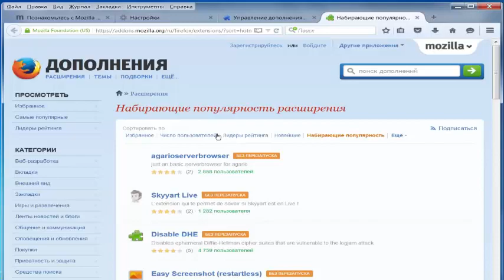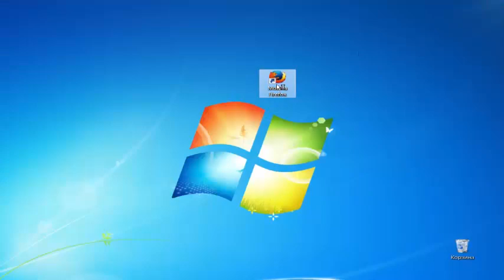Как поменять язык в Firefox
В этом видео показано как поменять язык в Firefox.